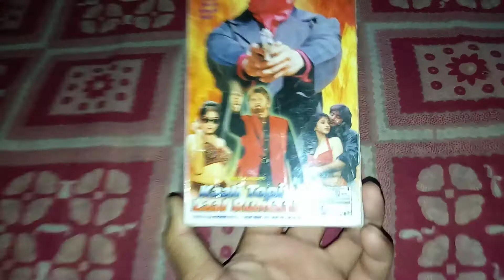VHS. CASSETE SEL